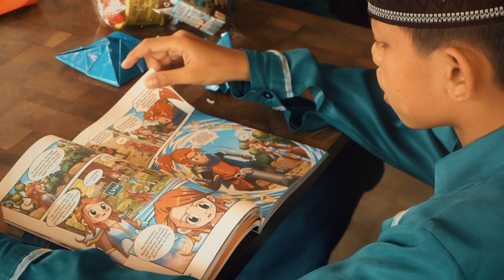After Movie BANANA COMMIX